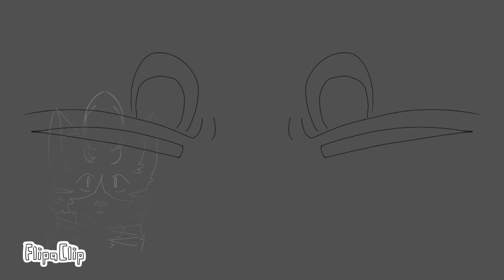The “Accident” || Soon To Come Special Chapter || The Legend Of Sundown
Uriel, Azazel’s brother, is confronted by his drowned sibling in his dreams. Unaware of his father’s treachery, he is taken aback by a bold question.

“Do you blame yourself?”

. . .yes. Of course he does. It’s his fault. He [ REDACTED ] . Now he’s dead.

Why did he say it like that? The “accident.”
He said it like it was not accidental at all. It made him think.

Was Azazel’s death really unintentional?